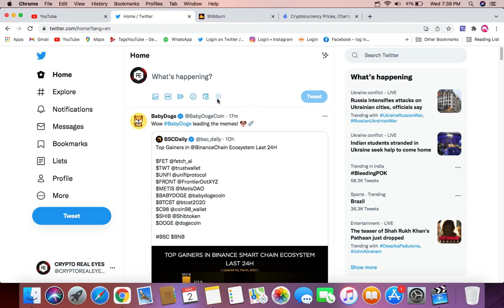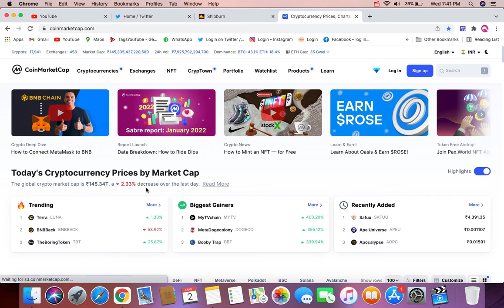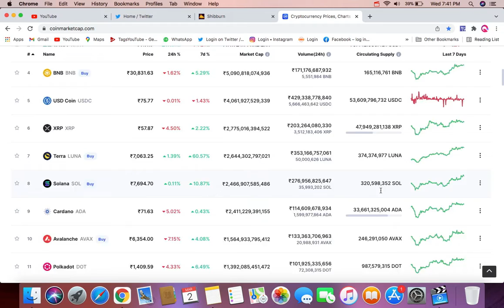आज अगर BABY DOGE COIN मैं ₹100 लगाए तो ? |BABY DOGE coin news today | coin price prediction